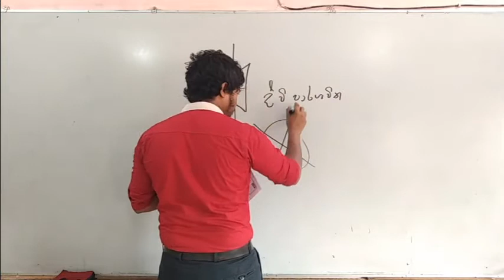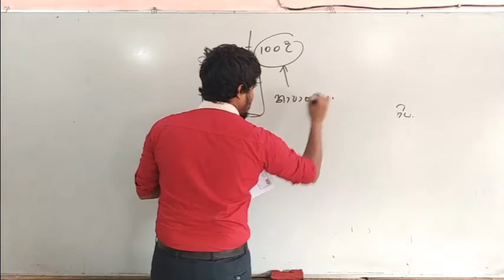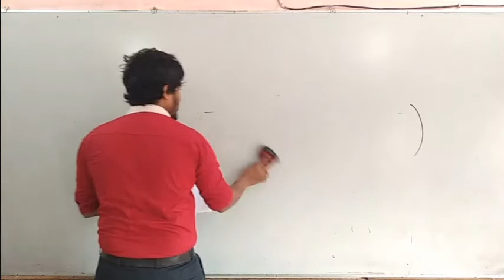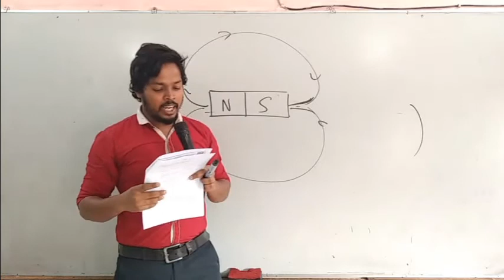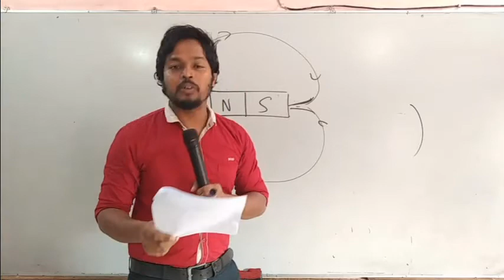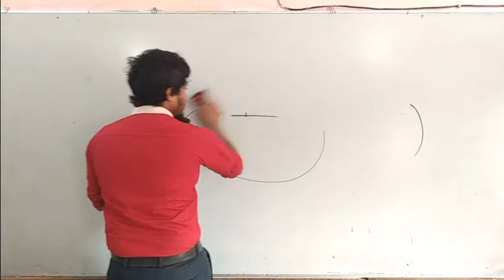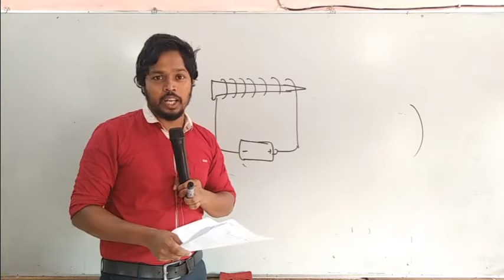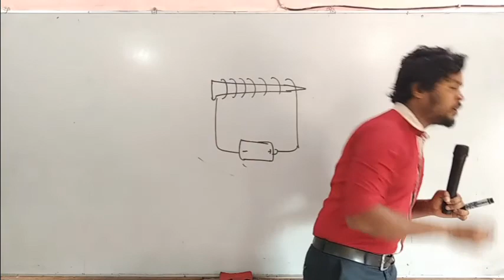grade 8 paper 2